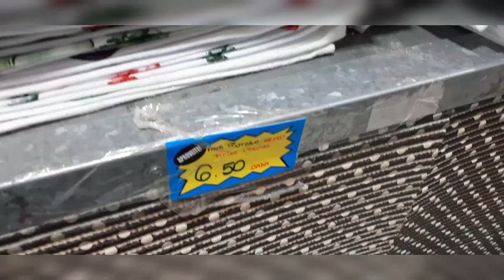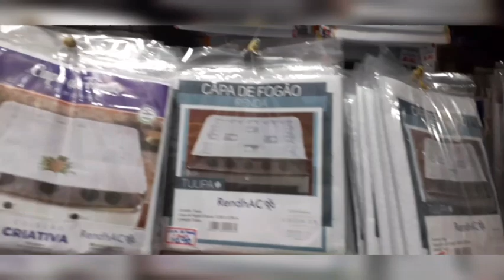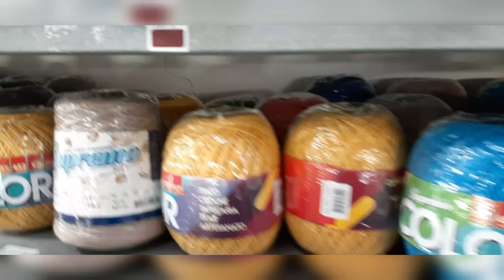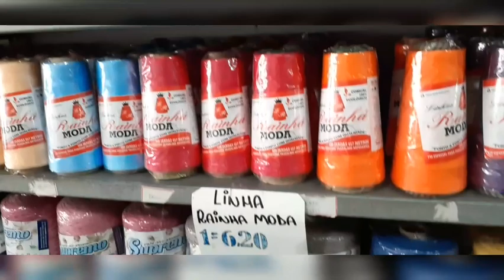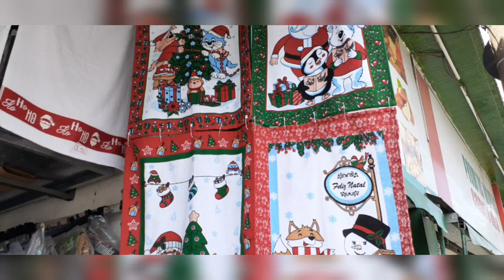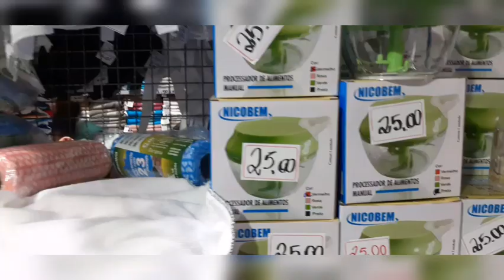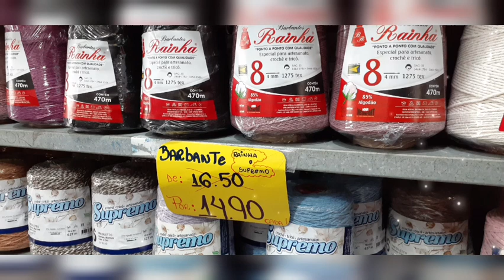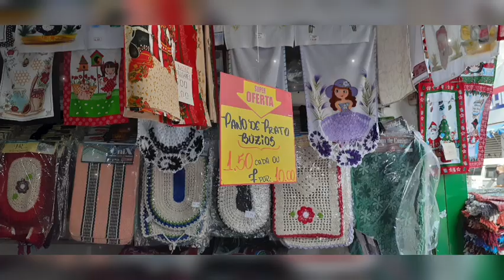Cerqueira Armarinho cama mesa e banho em Santo Amaro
Cerqueira Armarinho cama mesa e banho é preços em Santo Amaro

Músico: @iksonmusic